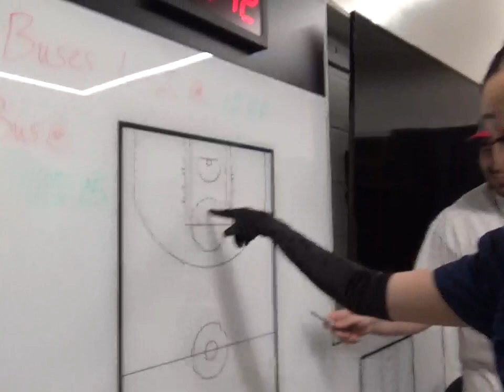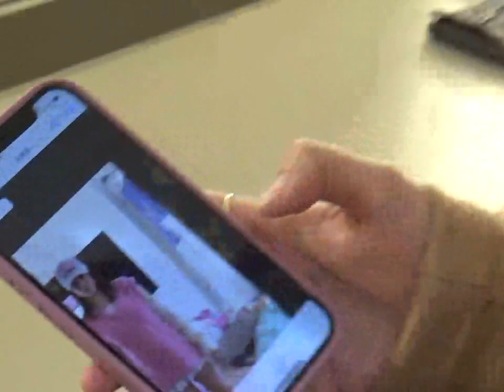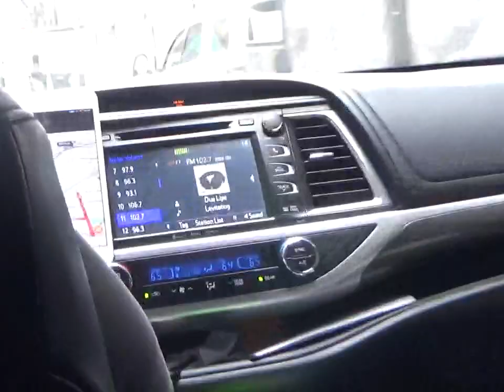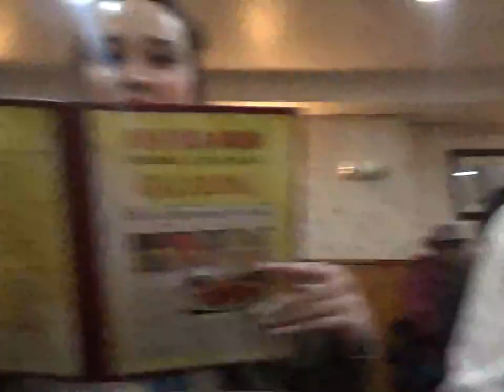LO-FÏLES: FUTURE NOSTALGIA TOUR EP. 3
EPISODE 3 FROM CLEVELAND, DETROIT, COLUMBUS, NYC, D.C., AND JERSEY

Shot by Muriel Margaret @worldfamousmuriel
Edited by Lolo @lolozouai

Follow the whole squad:
Doog: @dougieplaylist
Destin Johnson: @dbxsupreme
Victoria Aycock: @victoriaaycock
Justus Bradshaw: @hanielcreative
Zach Thornton: @audio_dude_